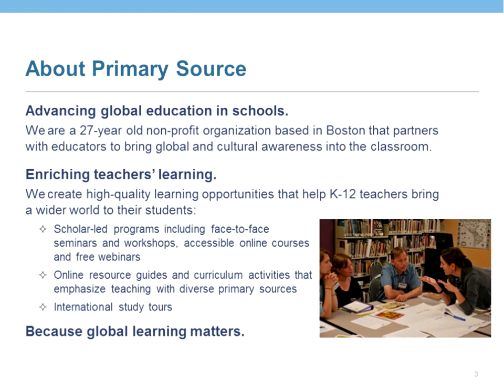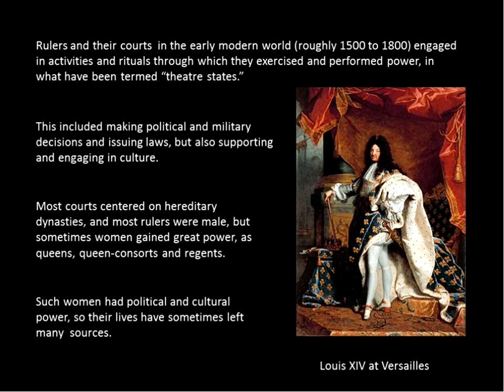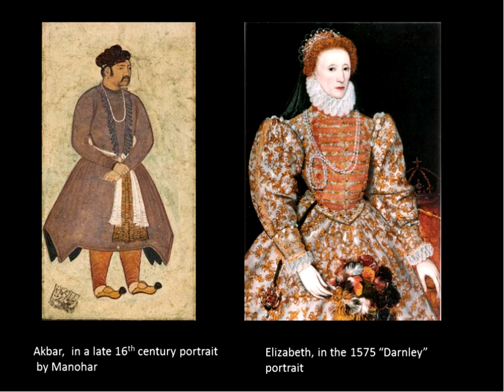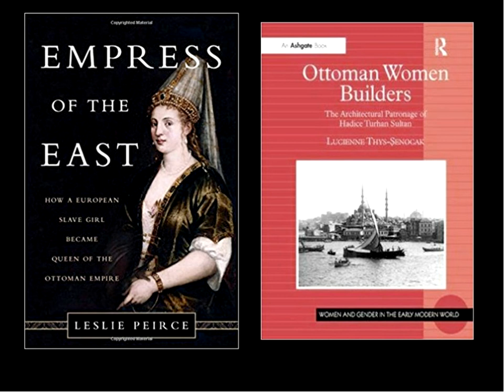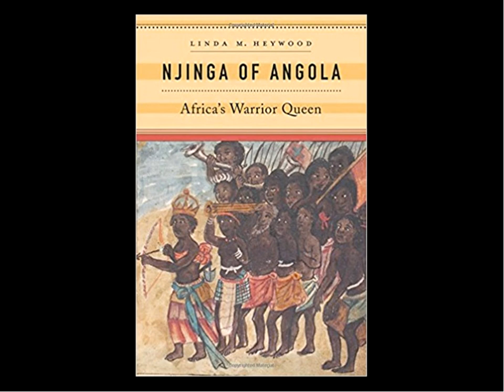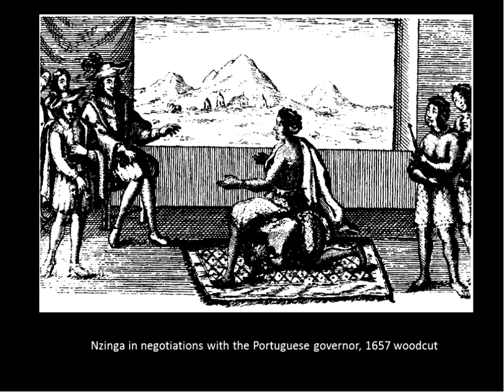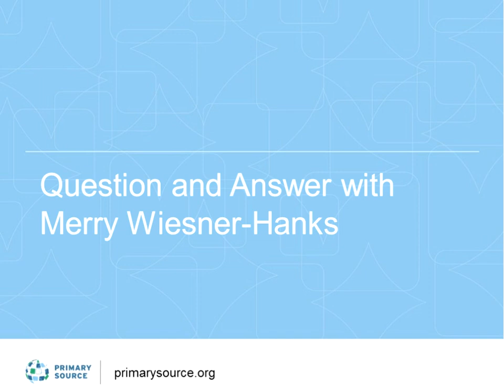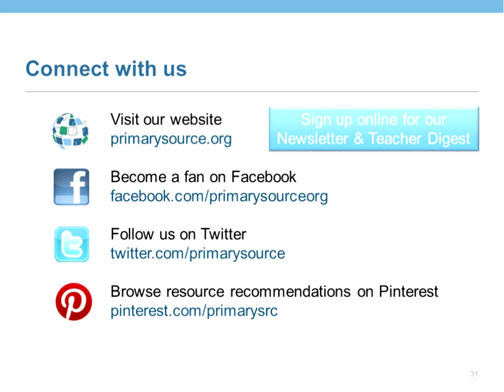Commanding Queens: Elizabeth I of England, Aminatu of Zauzau and their Sisters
This webinar is the third in the Primary Source series, "Biographical Portraits as a World History Lens." Historian Merry Wiesner-Hanks from the University of Wisconsin, Milwaukee, presents us with Commanding Queens: Elizabeth I of England, Aminatur of Zauzau and their Sisters- an examination of power, gender, and rulership in the emerging political states of the early modern world.

This series covers selected figures, male and female, who span a pivotal four centuries in the history of Europe, Africa and Asia (1200 to 1600), bridging the late medieval and early modern eras. These eventful life stories can help students probe the nature of leadership and political authority, the dynamics of power, gender and family, the dissemination of ideas across cultural boundaries, and continuity and change in history.